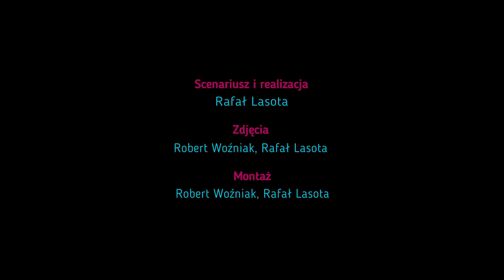Obchody 99. Rocznicy Zwycięskiej Bitwy Warszawskiej na Targówku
Uroczyste obchody 99 rocznicy Bitwy Warszawskiej rozpoczęła msza święta w Sanktuarium Matki Bożej Różańcowej. Po nabożeństwie mieszkańcy, kombatanci oraz przedstawiciele władz samorządowych przeszli pod pomnik Bitwy Warszawskiej przy ulicy Wysockiego.
Po zakończeniu oficjalnych wystąpień, które wygłosili: Burmistrz Dzielnicy Targówek Sławomir Antonik oraz Przewodniczący Rady Kombatanckiej płk. Czesław Lewandowski,  przybyłe delegacje złożyły pod pomnikiem wieńce i wiązanki kwiatów.

Wykaz delegacji składających wieńce i wiązanki kwiatów w dniu 15 sierpnia 2019 roku  pod pomnikiem bitwy Warszawskiej przy ulicy Wysockiego:

1. Wieniec od Rady i Zarządu Dzielnicy skład delegacji:
Przewodniczący Rady Dzielnicy Krzysztof Miszewski
Burmistrz Dzielnicy Targówek - Sławomir Antonik
Zastępca Burmistrza Dzielnicy Targówek - Małgorzata Kwiatkowska
Zastępca Burmistrza Dzielnicy Targówek - Bartosz Szajkowski
Burmistrz Dzielnicy Żoliborz - Paweł Michalec,
2. Wieniec od Kombatantów:
Płk. Czesław Lewandowski, płk. Edward Kublik, Jadwiga Rydzewska, mjr Leszek Żubiński
3. Wieniec od Koalicji Obywatelskiej:
Radne Dzielnicy Targówek: Aneta Wyczółkowska i Justyna Rucyk,
4. Wieniec od Związku Emerytów Rencistów i Inwalidów:
Radny Dzielnicy Targówek Witold Harasim, Bożena Ołdak, Janina Frąckiewicz, Danuta Ziębińska,
5. Wieniec od Klubu Seniora Podgrodzie:
Wanda Machno, Mira Deszczyk, Zofia Andrzejuk, Władysława Słomka, Bożena Gronecka,
6. Wieniec od Klubu Radnych Bródna, Targówka i Zacisza: Kamil Maciejczuk
7. Wieniec w imieniu Oddziału Miłośników Bródna Towarzystwo Przyjaciół Warszawy złożyli:
Katarzyna Spoczyńska – Król, Czesław Czarkowski, Sebastian Stranianek,
8. Wieniec od Klubu Radnych Prawo i Sprawiedliwość złożyli Radni Dzielnicy Targówek: Grzegorz Golec, Marek Waszczak, Andrzej Grabowski,
9. Wieniec w imieniu Rady Seniorów Dzielnicy Targówek złożyli:
Krzysztof Lewandowski, Marek Bieżański, Mirosława Kwiatek,
10. Wieniec w imieniu Muzeum Niepodległości złożyła Wicedyrektor Muzeum Niepodległości, Radna m.st. Warszawy - Beata Michalec,
11. Wieniec w imieniu posła Pawła Lisieckiego złożył współpracownik – radny Dzielnicy Targówek - Andrzej Grabowski oraz Radni Grzegorz Golec i Marek Waszczak,
12. Wieniec w imieniu Fundacji Pomoc Potrzebującym złożyli:
Jerzy Kamiński i Barbara Marczak.